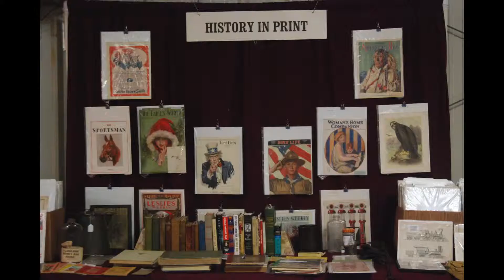A Day at the Antique Market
Convergence reporter Jiaxi Lu talks to Andrea Jones, who buys and resells antique art in mid-Missouri.